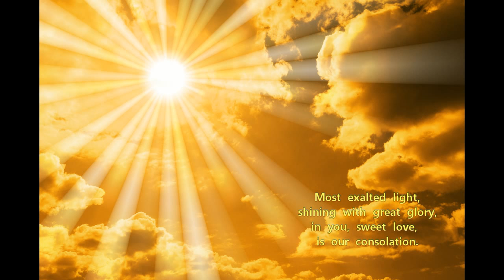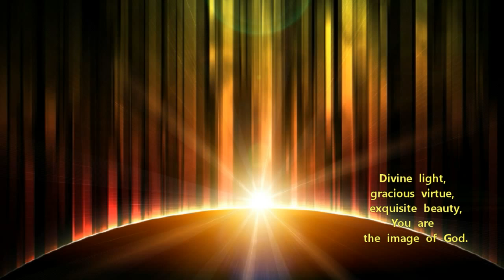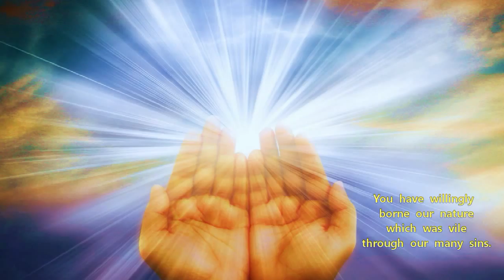Gavin Bryars: Lauda V (Altissima Luce) | Marianne Lihannah (Mezzo Soprano)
This song was sung for my ATCL Singing Diploma exam - the video is from my concert about 2 weeks before actually taking the exam.
I am very grateful to Gavin Bryars, who were happy to let me sing it in my exam, as well as letting me record and perform it.
Luckily it was accepted by Trinity College, London, even though it is unaccompanied and not part of their ATCL repertoire list for singing.

'Laude' (meaning: 'songs' in Italian) were Medieval works for unaccompanied voice, set to sacred texts - but not associated with any church.
Gavin Bryars' Laude are based on such a 13th C. Cortona collection. In these compositions of his, Medieval Chant is seen from a contemporary perspective - so the 'old' is the 'new'.
This Lauda (song), composed 2002 is an incantation to the Virgin Mary.

Gavin Bryars says about his 'Laude';
"I relish the challenge of writing something so exposed, so naked and unadorned, where I cannot hide behind, say, a skillfully orchestrated accompaniment. Like a painter who has hitherto had the luxury of painting massive canvases with dense oils, being obliged to work in pen and ink, in black and white, on a simple piece of paper. And like a Zen artist, refusing the possibility of revision and correction."

The translation of the Latin words are as follows:

Most exalted light, shining with great glory, in you, sweet love,
is our consolation.

Hail, queen and maiden full of love, the star of the sea which does not keep hidden, divine light, gracious virtue, exquisite beauty, you are the image of God.

Most exalted light. etc.

Hail, Mary, full of grace, you are the way which leads us to life;
You have rescued from darkness and punishment, the earthly race, which was in great peril.

Pure virgin with all beauty, your greatness is without limit: you have willingly borne our nature which was vile through our many sins.

Many thanks for listening and watching!
Marianne Lihannah